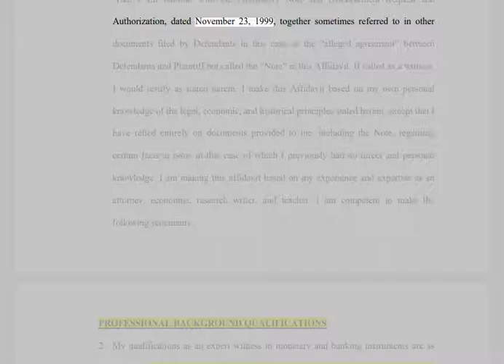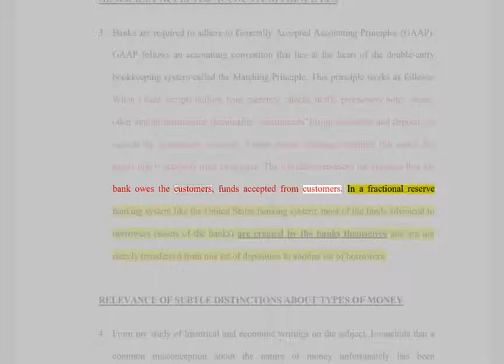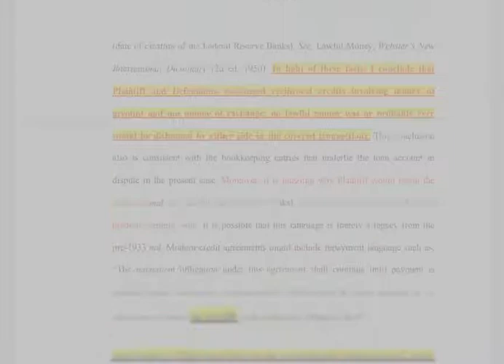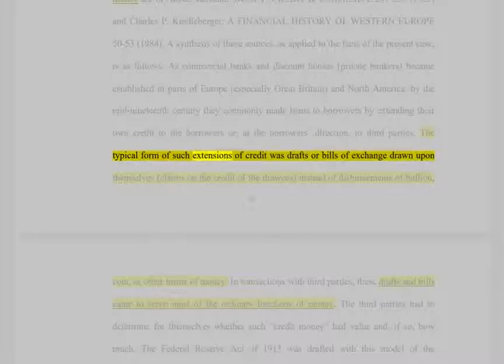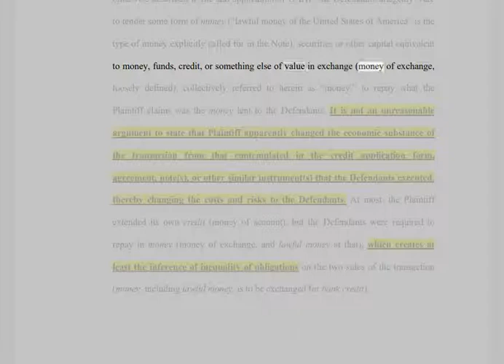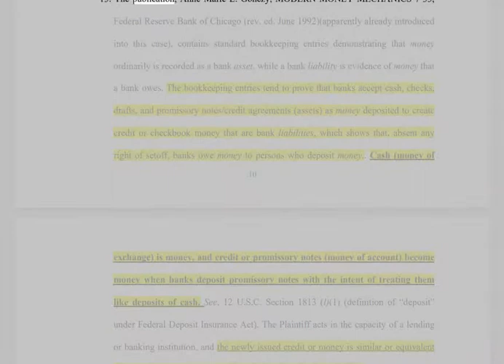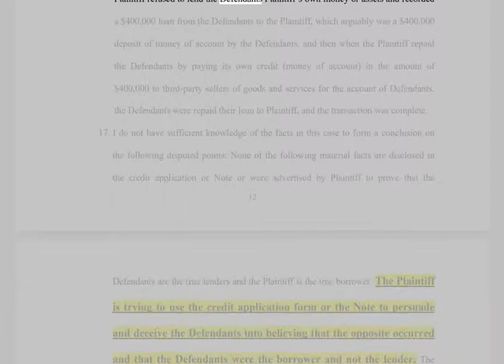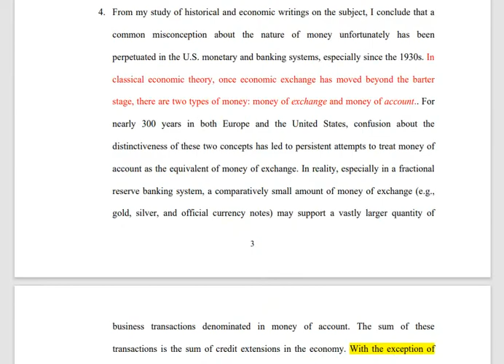🟢 SALUUTE: High Frequency Radio - No MONEY only "PROMISE" / "WORD OF HONOR" 💪🏾